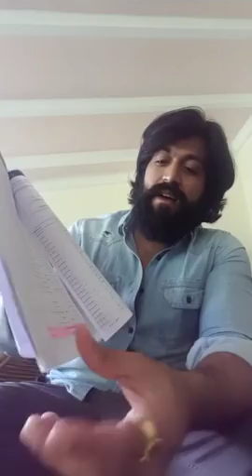Yash | Clarifies all Fake Rumors Against Him with Proof and Documents In Live | Exclusive Video